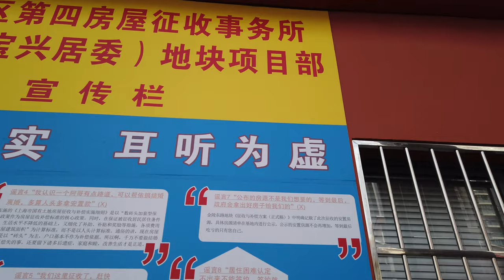漫步在上海：金陵东路Walking in Jinling East Road\上海街景\ SHANGHAI STREET SCENE\今日上海SHANGHAI TODAY